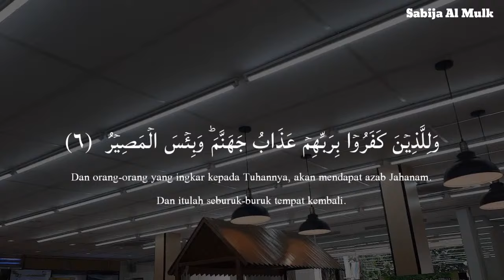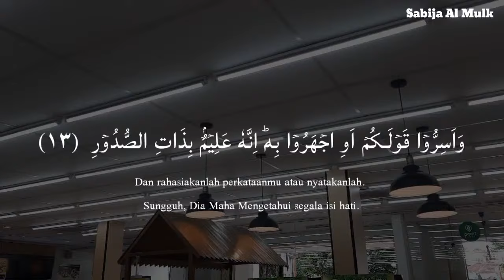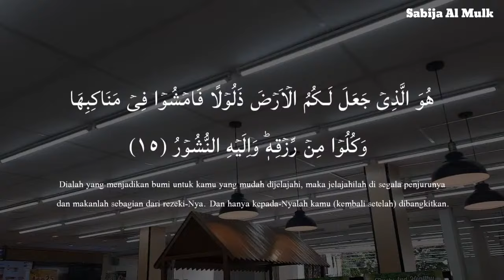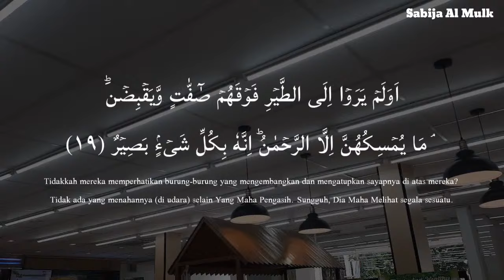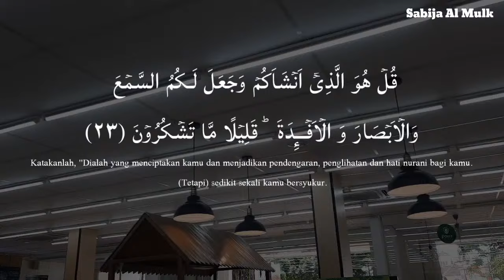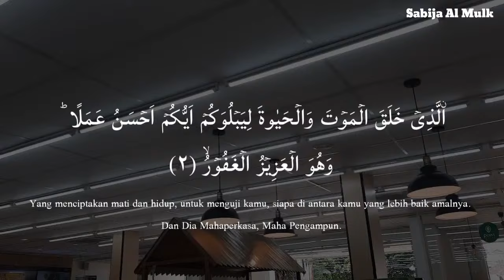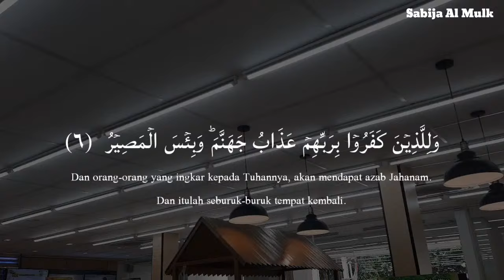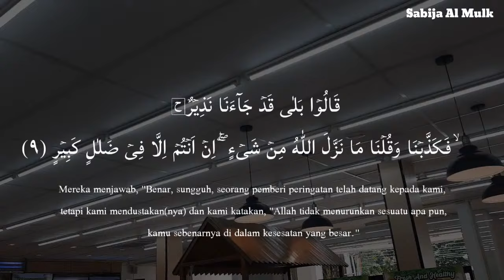Calming Voice Recitation of Surah Al Mulk سورة الملك Protect You In The Grave